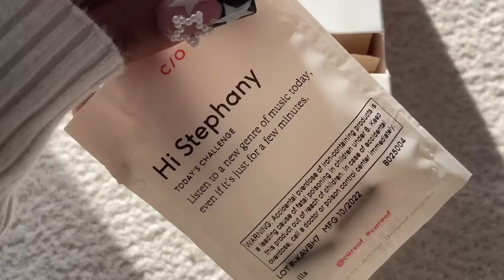EXTREME CLOSET CLEANOUT/DECLUTTER!!! 💕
💗💗ANNOUNCEMENTS💗💗
♡ i know I've been gone a while but im BACK AND I MISSED YALL!
♡pop out to the pop up/closet sale feb 18th, 2023!!! i will be selling so many gems from my personal wardrobe and other fun goodies!!! I BETTER SEE YOU THERE!!
♡ location: rogue garms (53 stanton st, NYC)